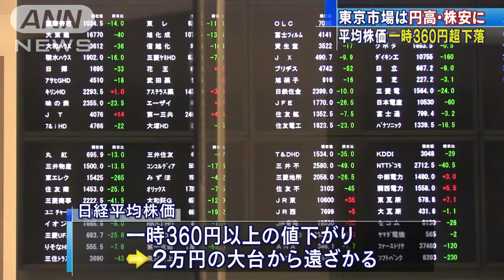東京市場は円高株安に 平均株価一時360円超下落(17/05/18)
ニューヨークのダウ平均株価は、トランプ政権とロシアとの関係を巡る疑惑から370ドルほど急落しました。今年最大の下げ幅です。この流れを受け、東京株式市場は全面安の展開となっています。